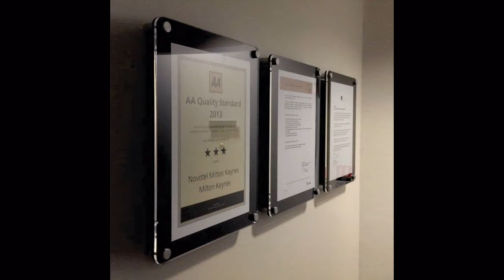Acrylic Sandwich Sheet Board for Display Ads Posters Pictures Information (AI101)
Material : Cleary Acrylic 4mm + 2mm
1″ Inch SS Stad
Full Customization Available / Premium Quality
You can enter your custom requirements at the time of Checkout